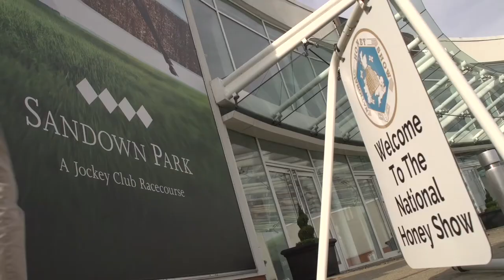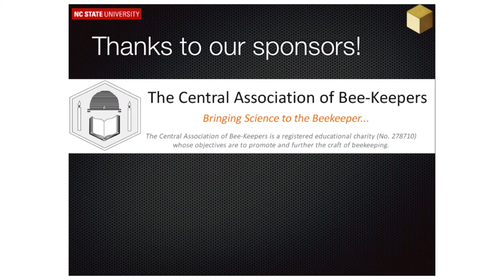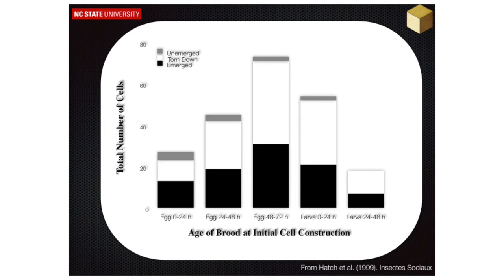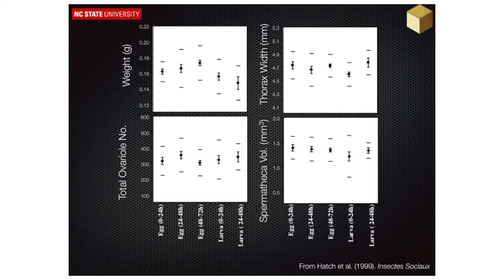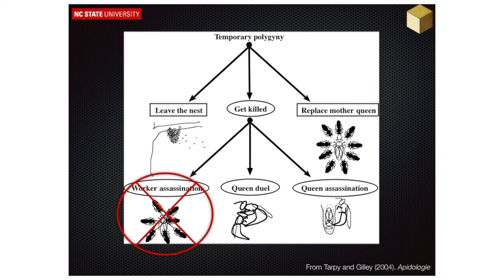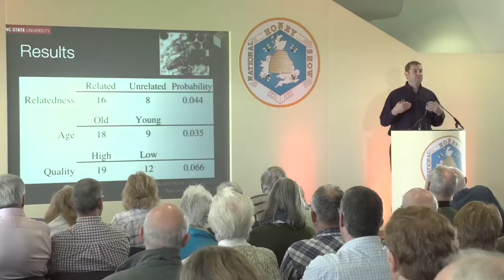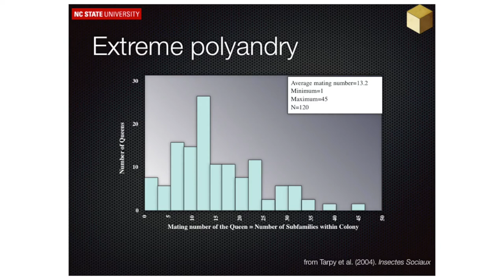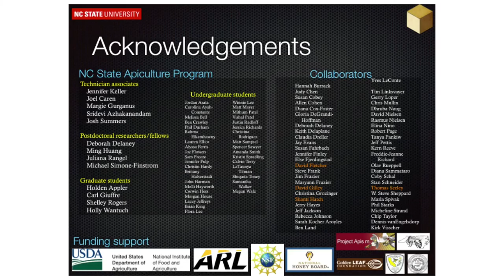Young Regality - A day in the life of a young Honeybee Queen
A lecture given at the 2016 National Honey Show entitled "Young Regality - A day in the life of a young Honeybee Queen" by David Tarpy. The National Honey Show gratefully acknowledge the C. B. Dennis Trust for their support and the sponsorship by The Central Association of Beekeepers.

Any donation, however small, would be most welcome in helping to secure the future filming and presentation of our lectures on YouTube.